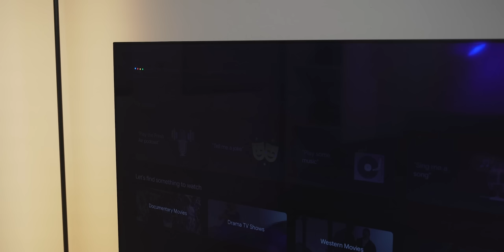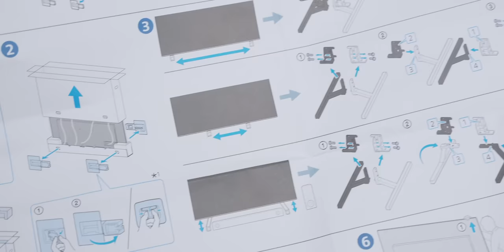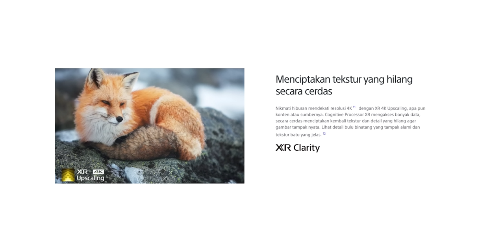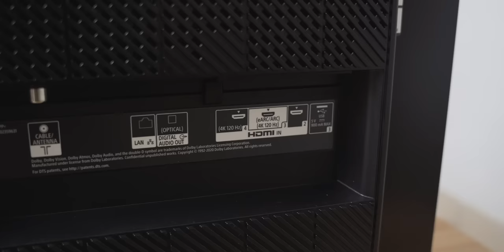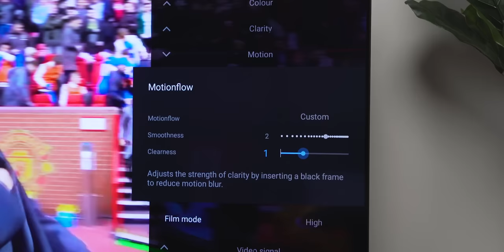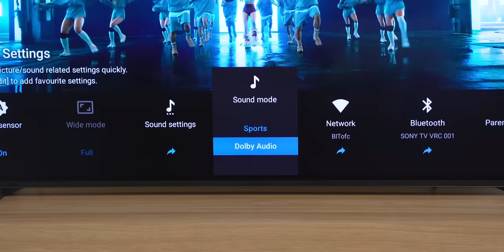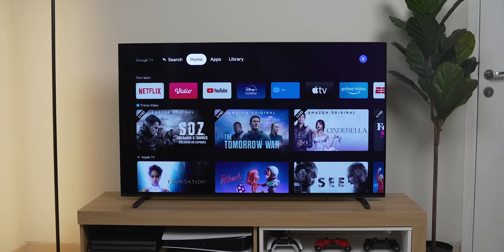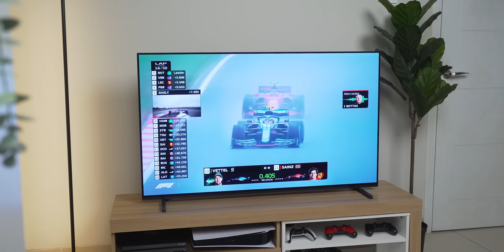BENERAN NO SONY NO PARTY!! Sony A80J OLED TV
Sony oh masukin hp lagi plis

Cek link pembelian:
1. Sony A80J

Biar nontonnya gampang:
00:00 Opening
01:02 Unboxing
01:41 Panel OLED
02:38 Bravia XR
04:06 HDMI 2.1 - Gaming - Port
05:28 Fitur
06:43 Software
07:30 Remote
08:06 Audio
09:19 Burn In
10:44 Kesimpulan
11:37 Closing